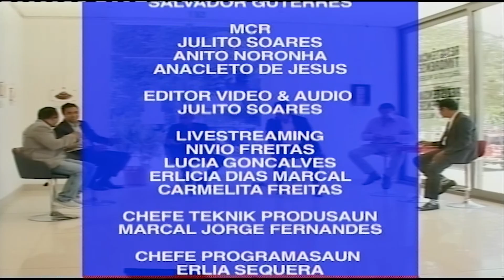ITA NIA BAINAKA 10-05-2021" Knar Jornalista "